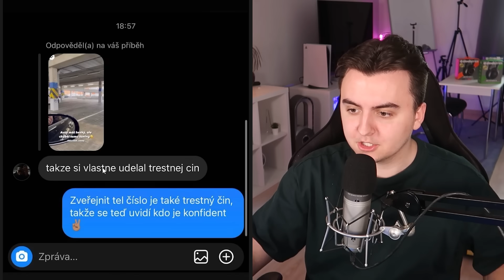DATEL TO PŘEHNAL....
Co si o celém kauze myslíte vy? Budu rád, když se rozepíšete do komentářů.